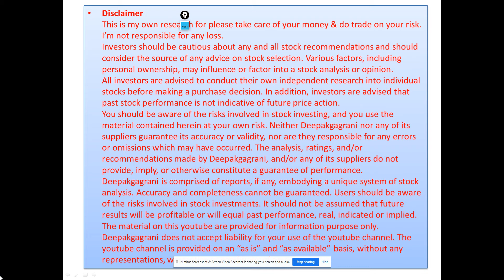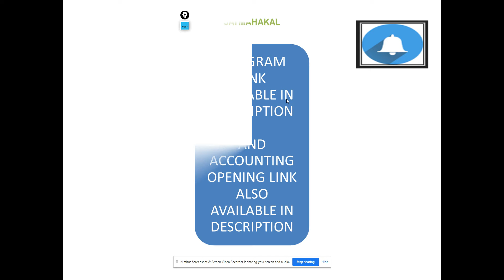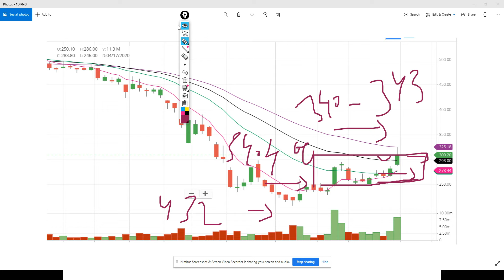BREAKOUT CALL 3 DAILY BREAKOUT+WEEKLY BREAKOUT TGT 10 OT 30 % JUST A EDUCATIONAL VIEW